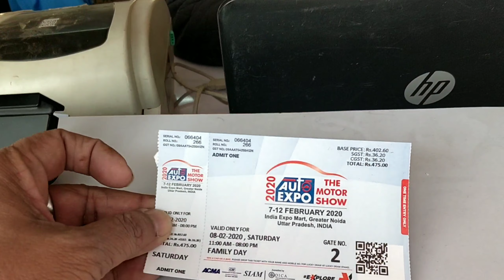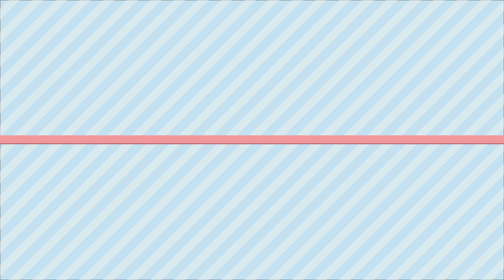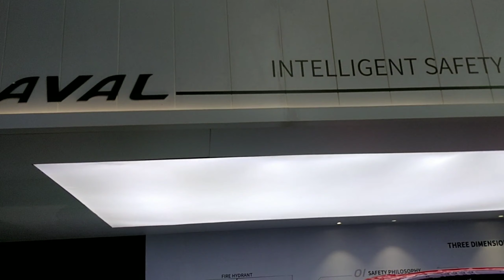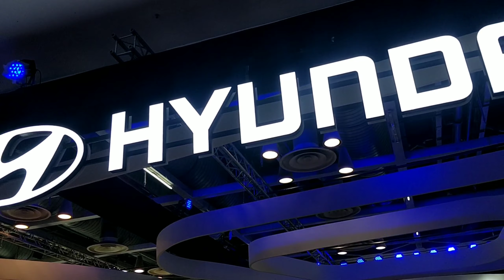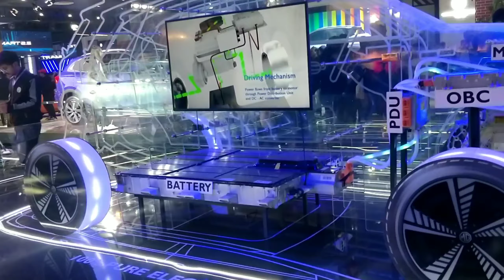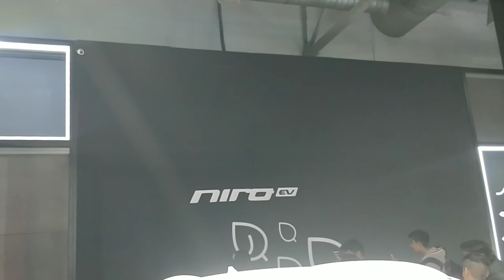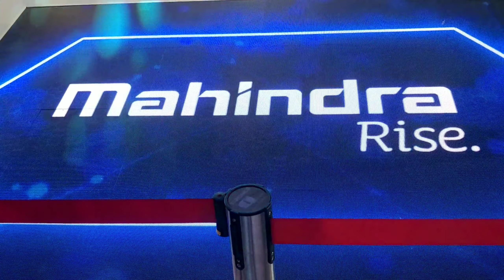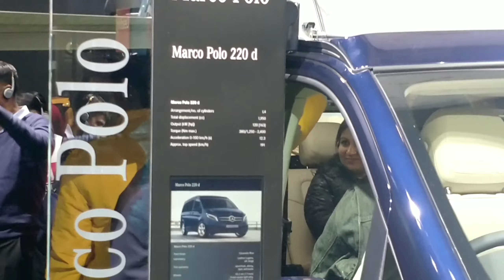Auto Expo - Motor Show 2020 // a layman review // One Day Traveller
Auto Expo 2020 is one of the world’s premier auto shows. A signature event, that witnesses the best minds coming together on a single platform to showcases all that is best in the automotive world, in terms of products, technologies, concepts and trends.
The Motor Show 2020 is scheduled to be organised from 7-12 February 2020.
Auto Expo 2020 is happening at the India Expo Mart in Greater Noida of Gautam Buddh Nagar district in the state Uttar Pradesh.
Tickets for the Auto Expo - The Motor Show 2020 will be available exclusively on BookMyShow.com from 20th December 2019 in addition to the box office at IEML – Greater Noida and at select Metro Stations in Delhi NCR.